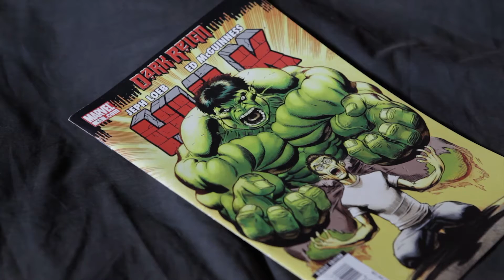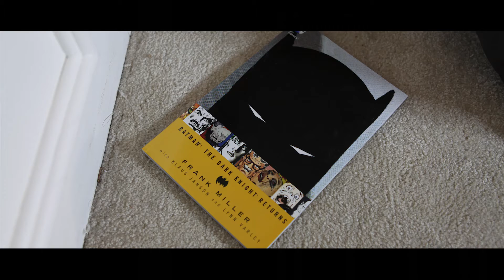Gnar (Animation Assignment)